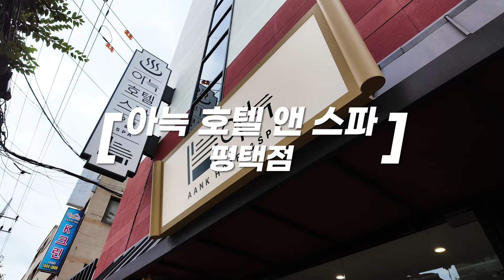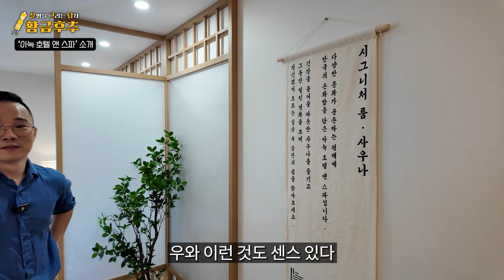부동산 투자의 꽃 '모텔 사업', 18억 들여 스파 호텔로 변신 [건물주 다마고치 2탄]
모텔 리모델링을 통해 호텔 스위트룸 급으로 완벽하게 탈바꿈 시켰습니다.

📍미군 부대 근처라는 평택의 지리적 위치를 고려하여
한국식 아름다움을 담은 고급스럽고 모던한 공간으로 바꾸었는데요

4인 가족이 충분한 힐링을 할 수 있는 ♨️ 사우나, 🛁거대한 욕조, 거실 등을 갖추었고

🐕‍🦺애완견이랑 함께 숙박할 수 있는 펫룸도 구성해보았어요.

직접 와보시면, 호텔 스위트룸 수준이라는 말이 '진짜'였다는 걸 아시게 될 거에요.

건물 다마고치 2탄 : 저의 수강생이 오픈한 평택 호텔 영상을 끝까지 시청하시면
저만의 모텔 운영 팁도 보실 수 있으세용 🥰

[TIME LINE]
0:00 스파 호텔 투자금은?
0:48 화성시의 도시 성장 가능성
2:08 평택 vs 동탄 ,부동산 가치는?
2:57 한국적 정서를 담은 가족 호텔 컨셉
3:53 호텔 인수 및 리모델링 과정, 무인 시스템 도입
4:57 사우나 룸, 펫룸, 무비룸 등  다양한 공간
6:03 (오픈 전) 예상 매출 월 1.1억
7:10  뮤직룸 소개
7:44 스파 호텔 운영 전략 + 쿠키 영상

✨루돌프님은 저에게 신촌 모텔을 가져다준 저의 귀인이고요.
제가 그 빚을 갚는 의미로 이 물건을 넘겼습니다.
원래는 제가 하려고 했었던 프로젝트였거든요.

귀인 사이, 서로 돕고 같이 잘 살도록 으쌰으쌰!!

어디에 부동산 투자해야 돈을 잃지 않을까? 안전한 현금 흐름 만들어주는 건물은 무엇일까? 영상을 보시고 건물 또는 숙박업 관련하여 걱정과 궁금증이 있으시다면 무료 전자책을 신청해주세요